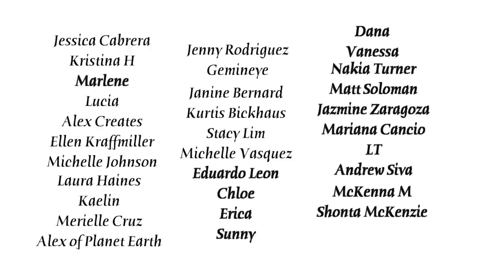Chat With Me About My New Car and Camper Update!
Should I make more chitchat vids?